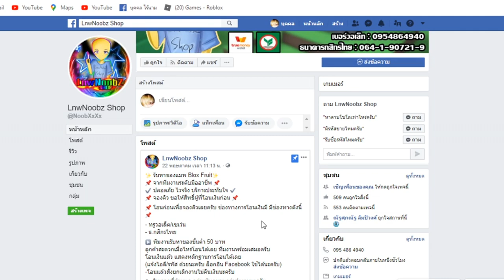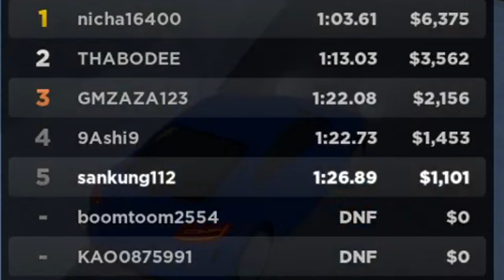ผมเลิกเล่น BloxFruits เเล้วครับ!!